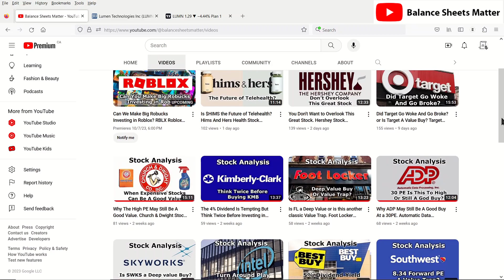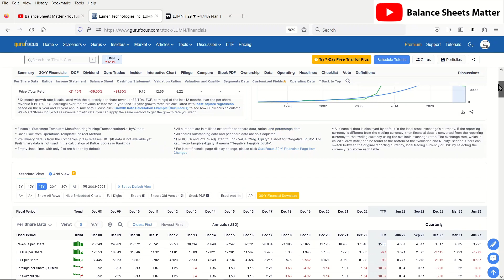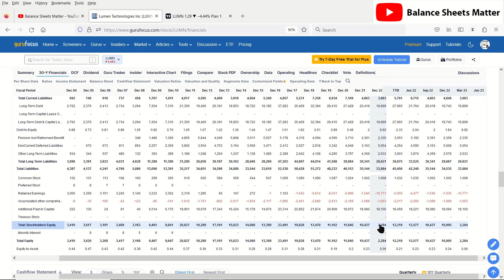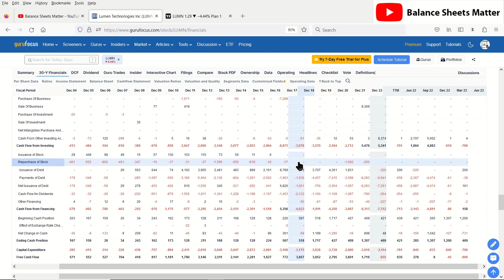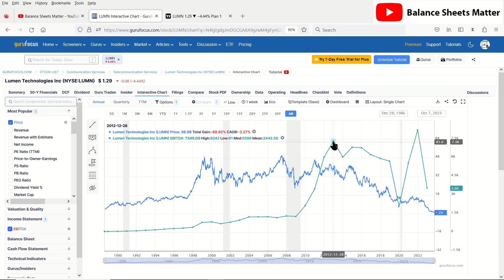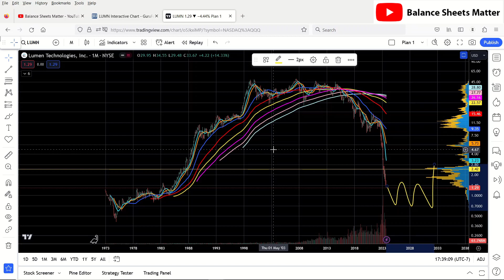What Caused he Downfall of LUMN (CenturyLink)? Lumen Technologies Stock Analysis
Lumen Technologies, previously know as CenturyLink has been falling dramatically. Is this a potential value play or this this company heading to bankruptcy? I do a stock analysis on LUMN to show the issues they were having over 10 years ago that lead to its current fall and where it might be headed in the future.